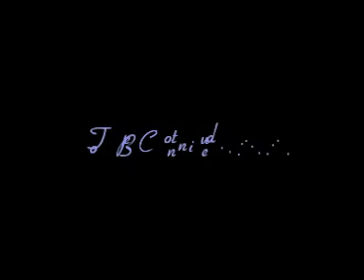The Fury Autumn